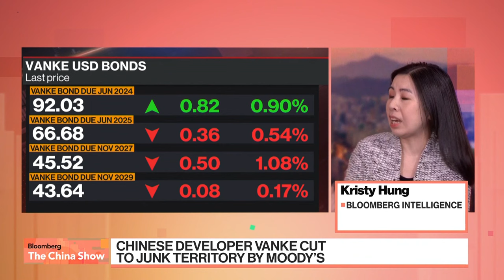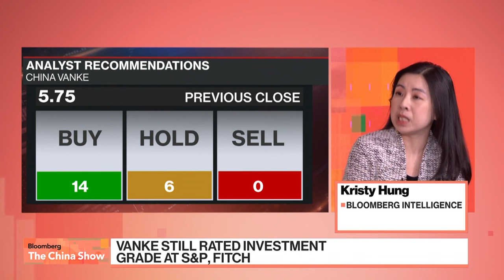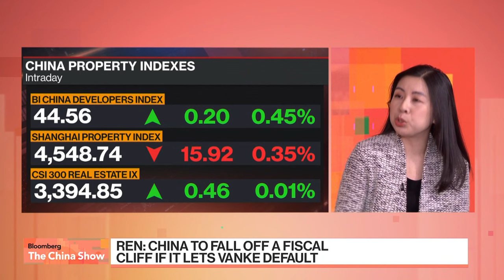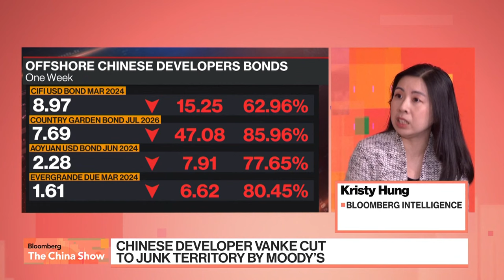China News: Moody's Cuts Vanke to Junk Territory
Pressure is mounting on state-backed developer, China Vanke, with Moody's cutting its rating to junk territory. Two big lenders are also said to be balking at terms for a new loan.
Bloomberg Intelligence's China Property Analyst, Kristy Hung, and Bloomberg Opinion columnist, Shuli Ren, join Bloomberg: The China Show.